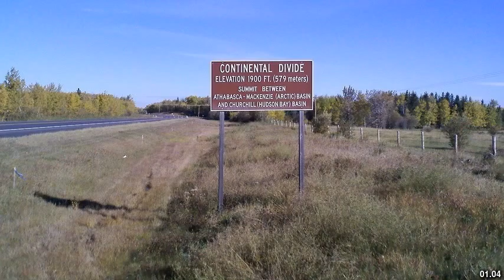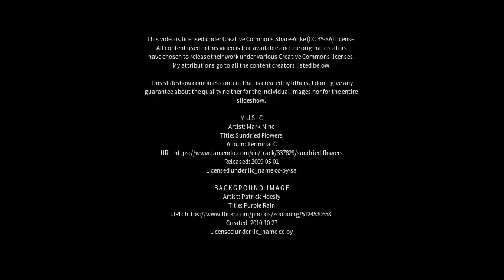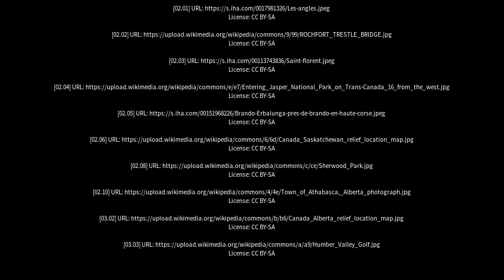Best places to visit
Best places to visit - Lac La Biche (Canada) Best places to visit - Slideshows from all over the world - City trips, nature pictures, etc.